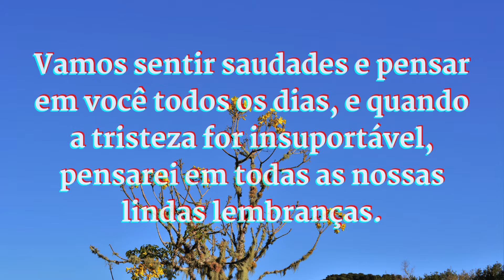NOTA DE FALECIMENTO CCB: Irmão FÉLIX LUIZ GOMES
Estamos comunicando o falecimento do irmão Félix Luiz Gomes, aos 72 anos de idade.
Nosso caro irmão exercia o ministério de diácono por 35 anos, na rua São Mateus, número 5.035, no bairro São Mateus, Zona V , na cidade de Umuarama, região Noroeste do Paraná..
O irmão Félix foi ordenado para diácono em 28/05/1989, pelo irmão ancião Antônio Valério.
Vamos sentir saudades e pensar em você todos os dias, e quando a tristeza for insuportável, pensarei em todas as nossas lindas lembranças.
Oremos pela família e a irmandade.
Nossos Sentimentos para todos os familiares e amigos.

Créditos Imagens(fotos): Canva e  clipchamp

Buscamos sempre as últimas notícias e verificamos sempre a veracidade das informações antes de  compartilhar com vocês.